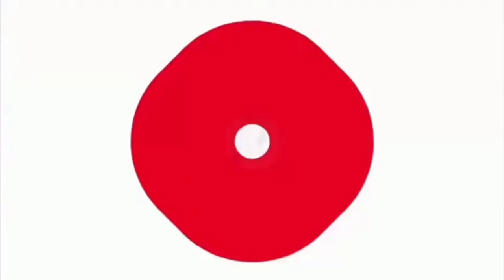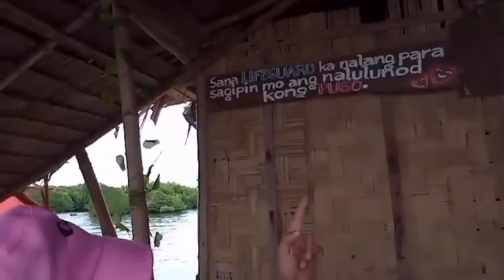WHITE SAND BEACH WITH GSSA SQUAD! | Mampang, Zamboanga City | TravelVlog#3 | Laiza Sabanal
Wazzup bessies! 🤗🥰 hope you y'all enjoy watching my vids! Please support nyo po ako. 🤗💗 More travel, more vlogs to go! Lezzgaaaaw!

See y'all on my next vlog! 🤗💗